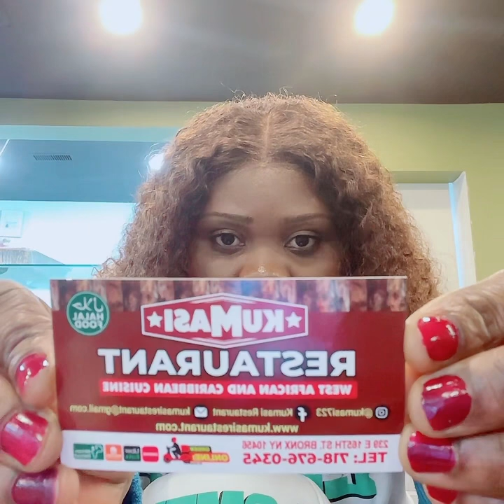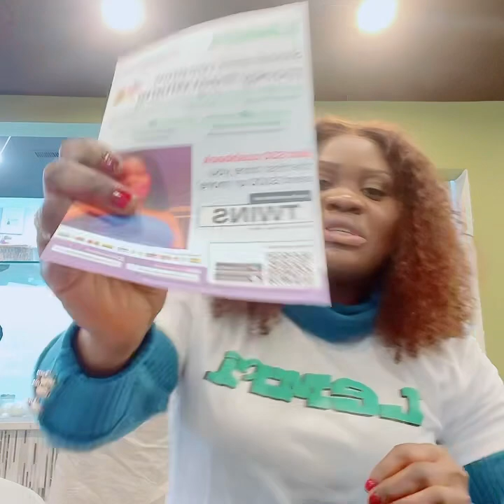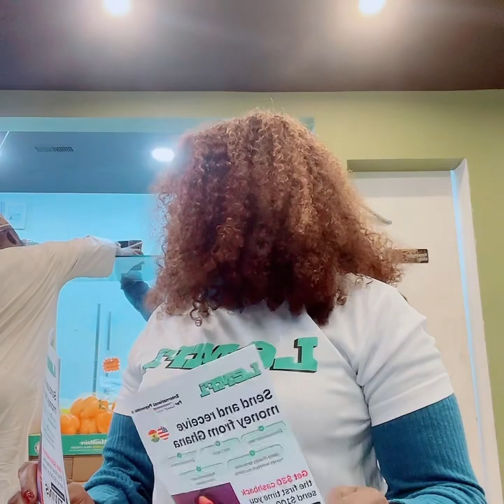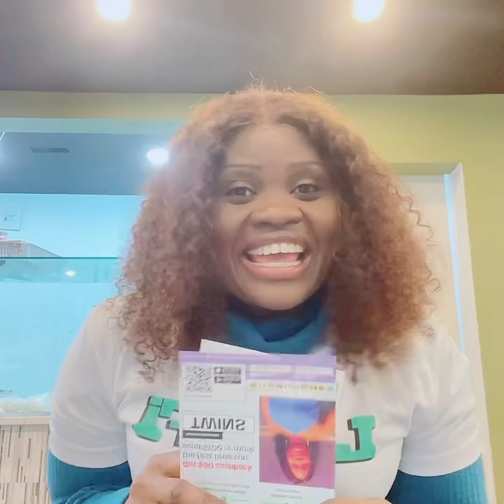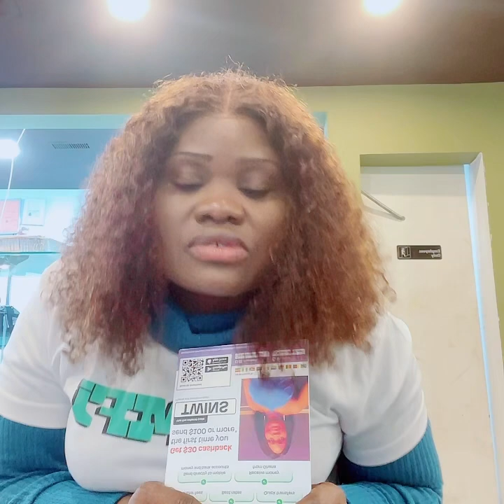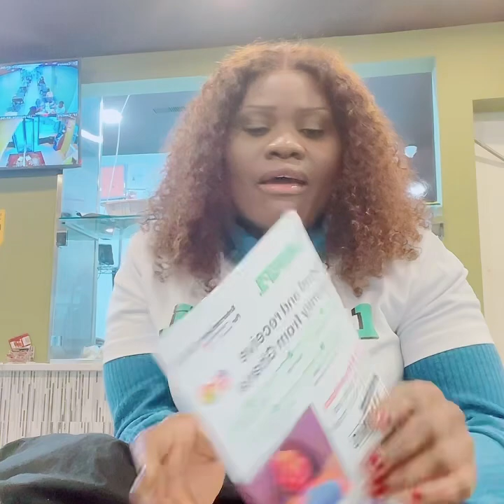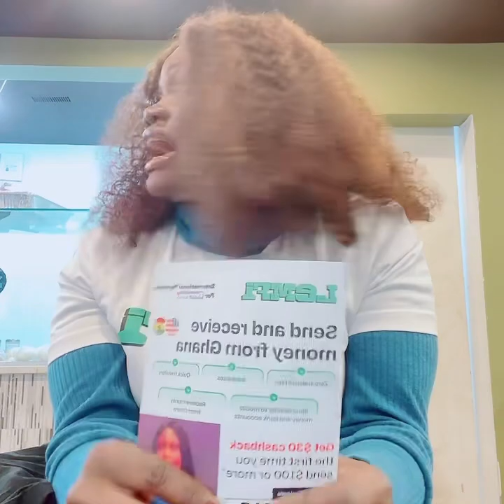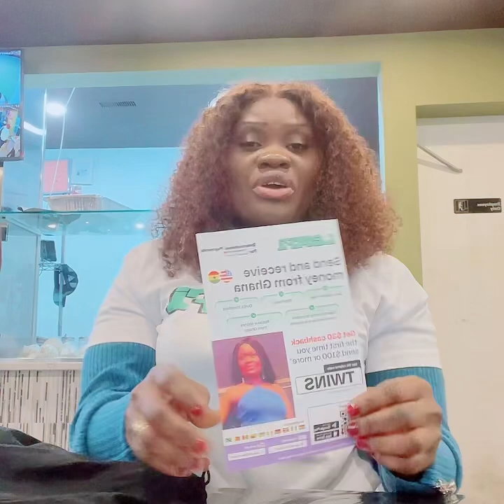We having a 3 days discount on your food purchase at the Kumasi restaurant ..🔥🔥🔥🔥🔥🔥